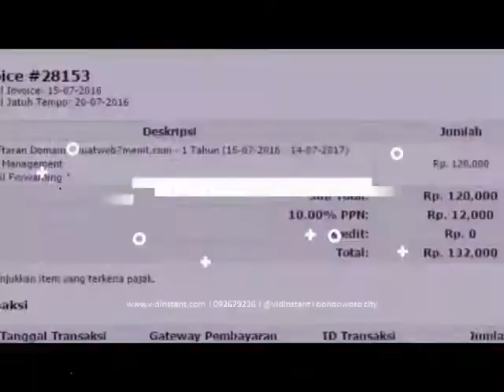info distributor minyak ikan untuk ibu hamil 8 bulan di Langsa Aceh Hub 081282707458